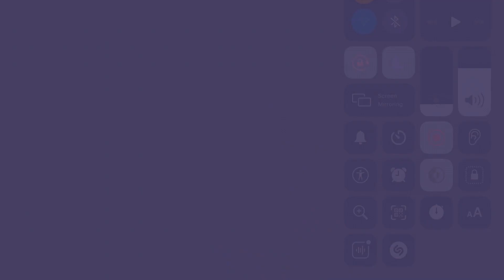Canterbury And District V4.1 | Route 1